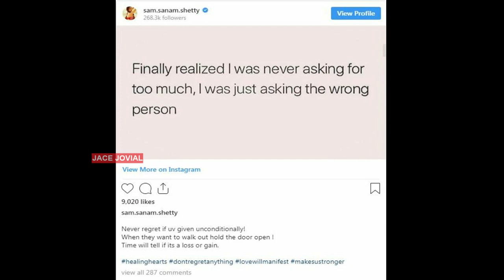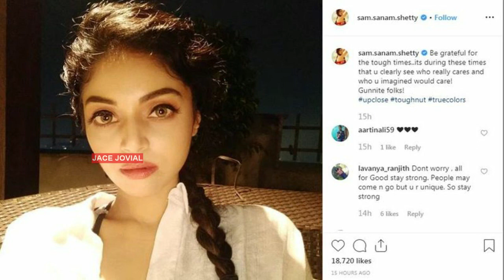Darshanனுடன் பிரேக்கப்பா? சூசகமாக சொன்ன Sanam Shetty! காரணம் Sherin?